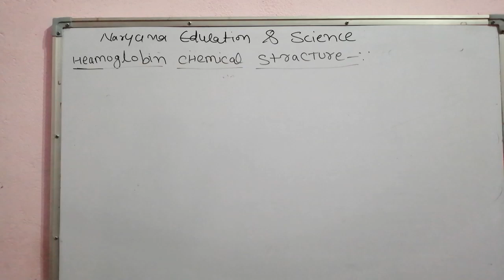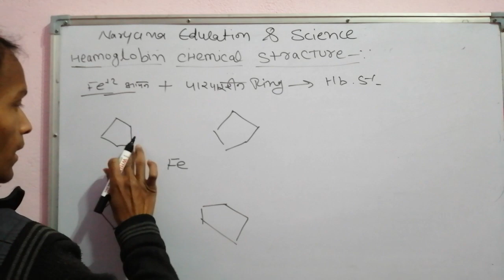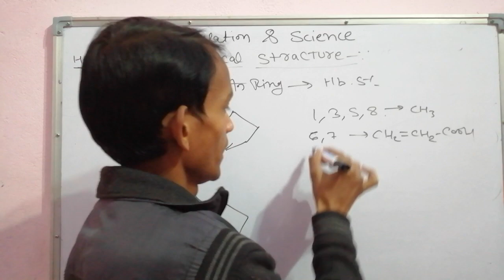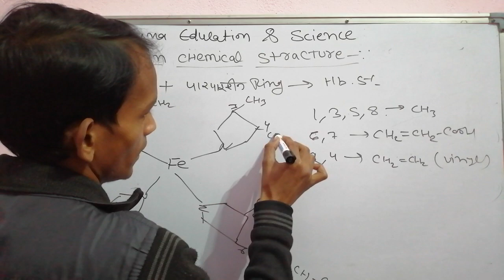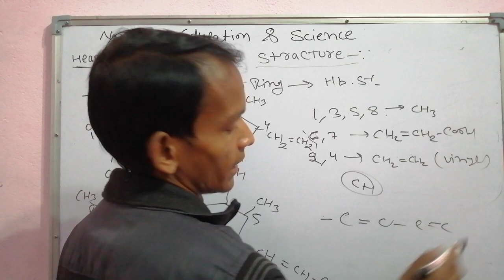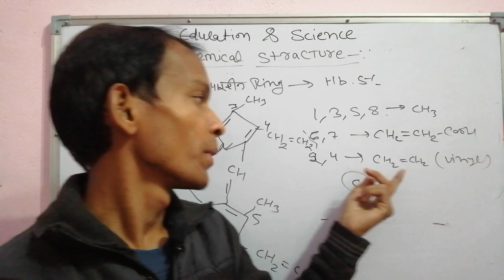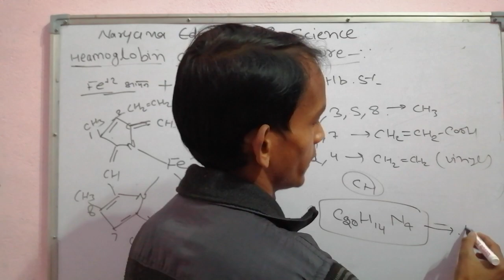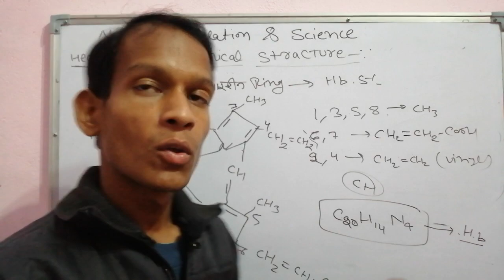CHEMICAL Structure of Hemoglobin, by naresh kumar saini